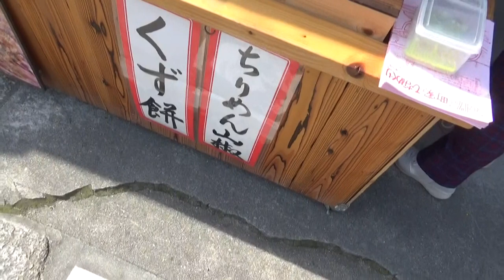いろんな人と出会いが楽しいね・・４回連続で来ていますが・・年々減少傾向で寂しいね 第17回「町家の雛めぐり」高取町のひな祭り 2023.03.01～31日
17段500体以上らしい・・下り・・いろんな人との出会いが楽しいね・・

ブルースカイ賞＝基準は（ゆかい）が勝手に決まています。
下記決定しましたので・・メールで返信ください。
・お名前（）
・郵便番号（）
・住所（）
・電話番号（）任意

優勝（川田家ガレージ）システム手帳１冊6930
敢闘賞（奥田家ガレージ・奥田家）フォトスタンド5000
特別賞（⑲セラピースペース）がっちりコルセットLL～３Ｌ＝１個7600